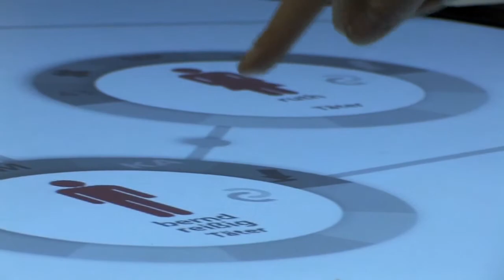Round Table - Vispol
See Vispol - an interactive scenario visualization - running on our self-built multitouch table, which has a round shape and an unique scroll wheel. The combination of the round table and VISPOL allows a better multi-user experience than a rectangular table. Planned and implemented by SENSORY-MINDS (round table) & Johannes Luderschmidt (Vispol).

Get in touch with us for more information about the round table on our via the contact-form.